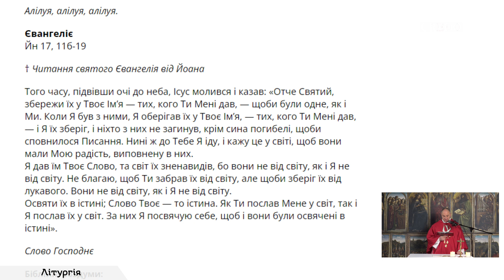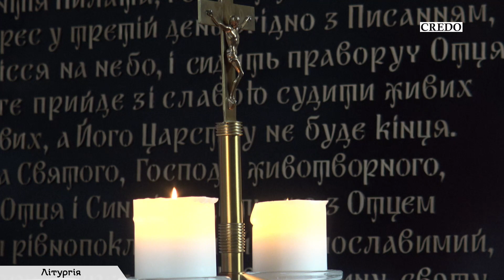Тебе переслідують? Це добре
Проповідь на середу VII Великоднього тижня (РКЦ)